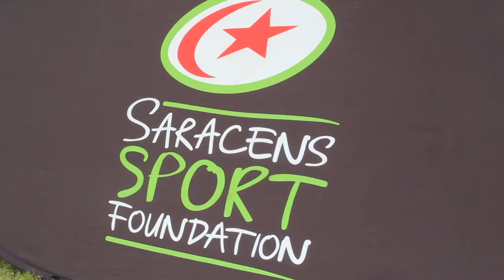Final Tag Festival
Saracens Sport Foundation's final tag festival takes place at Wodson Park in Ware